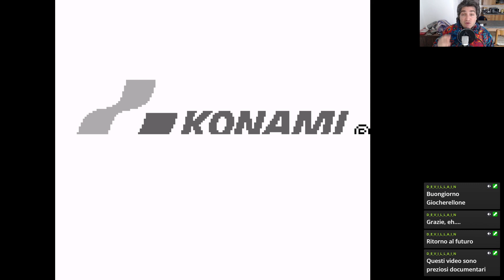Castlevania: The Adventure | Nintendo Game Boy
Il primo episodio esclusivo di Castlevania per Nintendo Game Boy!
Il mio libro sulla mia Filosofia di Vita
Il mio libro sui Segni Zodiacali e l'Amore